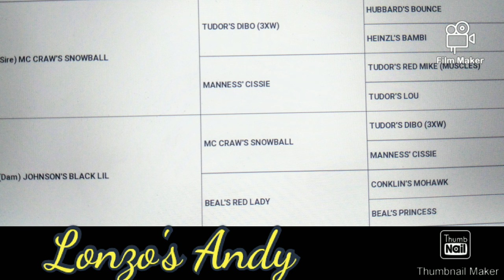Back to the Wood's Series "Lonzo's Andy the History" Starting From Scratch apbtlove#